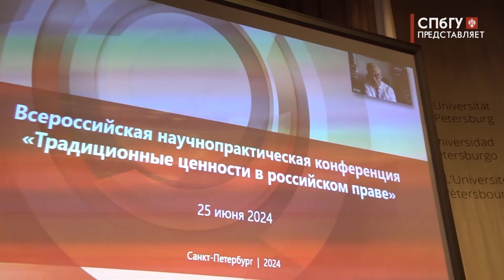Новости СПбГУ: Научно-практическая конференция «Традиционные ценности в российском праве»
В Санкт-Петербургском государственном университете прошла всероссийская научно-практическая конференция «Традиционные ценности в российском праве». Может ли семья быть субъектом правоотношений, какие ценности руководят обвиняемым, когда он пытается защитить себя – эти и другие вопросы обсудили в актовом зале юридического факультета.

Автор - Юлия Виноградова